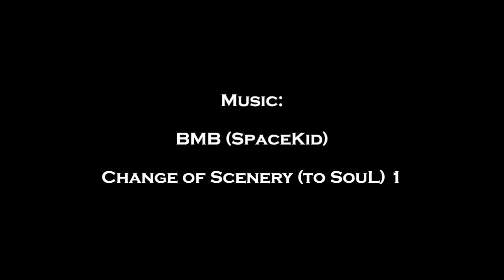Buugeng Ideas V | Body Movement II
Whirls, tracers, fountains, and pirouettes (split and same time), all in motion.